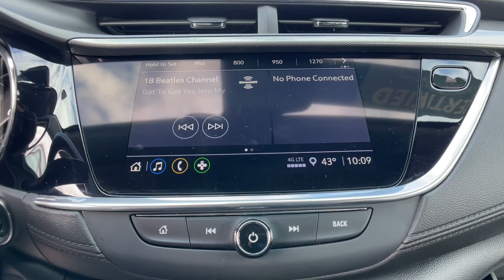2021 Buick Encore_GX Novi, Northville, Livonia, Commerce, Farmington Hills, MI U40242T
Chili Red Metallic Used 2021 Buick Encore_GX Preferred available in Farmington Hills, Michigan at Sellers Buick GMC. Servicing the Novi, Northville, Livonia, Commerce, MI area.

Recent Arrival! Priced below KBB Fair Purchase Price! Clean CARFAX. CARFAX One-Owner. 2021 Buick Encore GX Odometer is 12400 miles below market average! Preferred FWD Chili Red Metallic ECOTEC 1.2L Turbo CVTbrbrbr28/31 City/Highway MPGbrbrAwards:br  * 2021 IIHS Top Safety Pick with specific headlights